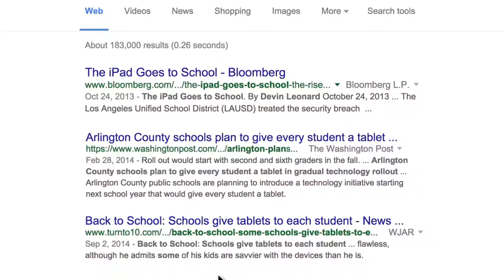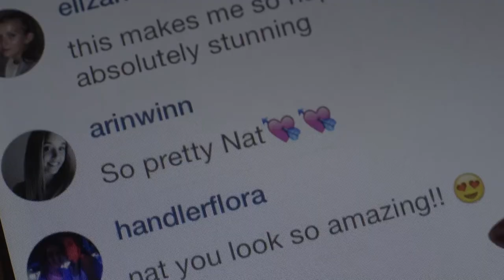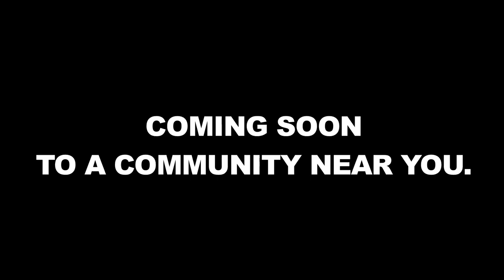SCREENAGERS Official Trailer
Join us at Grace Fellowship of South Forsyth on Tuesday, Nov. 12 at 7PM for Documentary & Discussion (& DECAF!!!), featuring the documentary "Screenagers", followed by a family discipleship conversation on how families can come together with their mobile device strategy instead of being wedged apart!